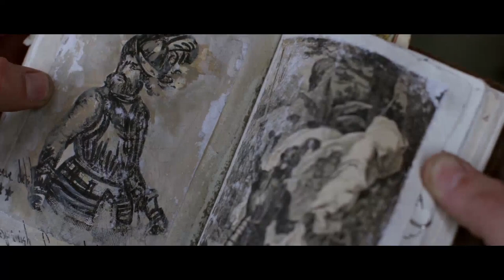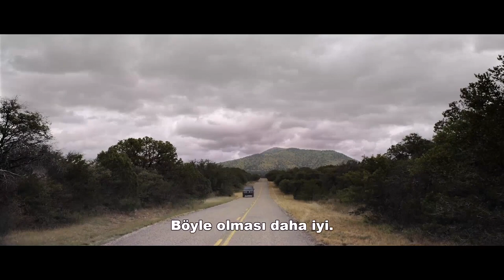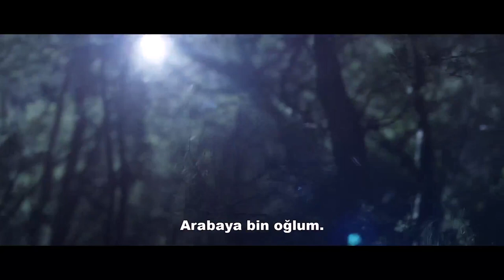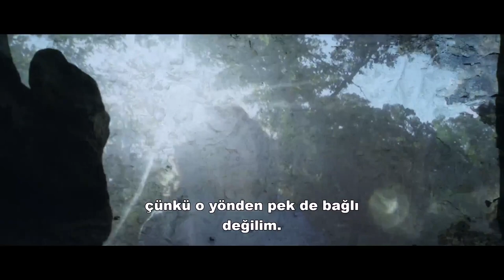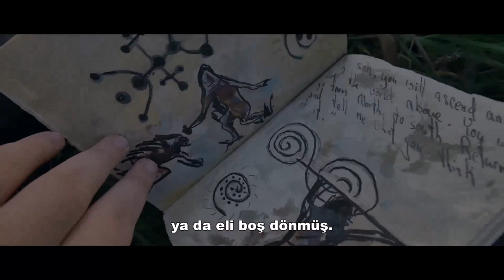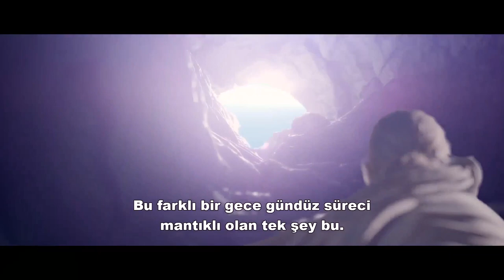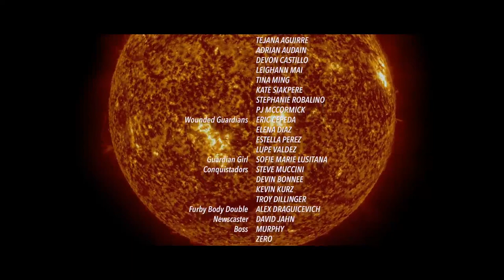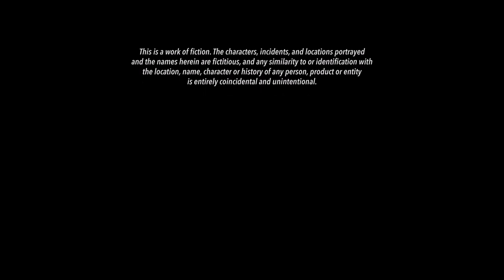TIME TRAP (2017) - Gizem, Bilim Kurgu, Macera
Time Trap (Zaman Tuzağı) filminin konusu:

Profesör Hopper yıllar önce kayıp olan ailesini bulabilmek için bir yolculuğa çıkar ve onun öğrencileri de onun peşinden giderler.